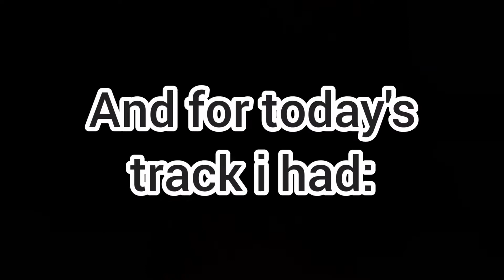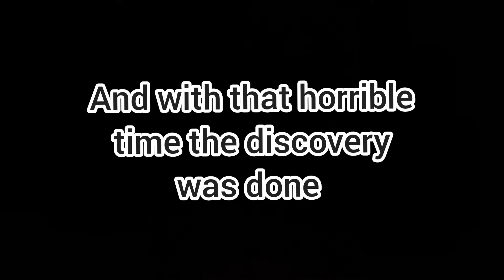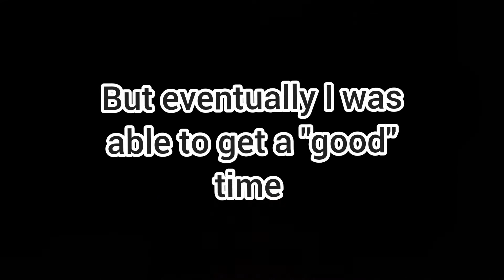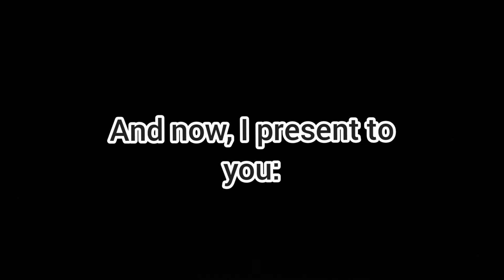I'm very bad at the game - Trackmania Random Track Author Time #32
This track gave me way to much trouble.
This is a challenge where i try to get the Author Time on a random track selected by Trackmania Exchange.